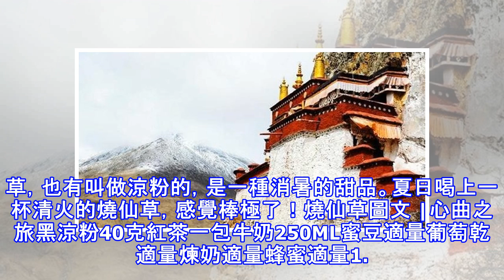大暑時節吃仙草，感覺棒極了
廣東很多地方在大暑時節有「吃仙草」的習俗。仙草又名涼粉草、仙人草，唇形科仙草屬草本植物，是重要的藥食兩用植物資源。由於其神奇的消暑功效，被譽為「仙草」。莖葉曬乾後可以做成燒仙草，也有叫做涼粉的，是一種消暑的甜品。夏日喝上一杯清火的燒仙草，感覺棒極了！燒仙草圖文 |心曲之旅黑涼粉40克紅茶一包牛奶250ML蜜豆適量葡萄乾適量煉奶適量蜂蜜適量1. 牛奶放鍋中煮至微開。2. 放入一包紅茶,浸泡30分鐘成奶茶。3. 將奶茶倒入碗中。4. 放涼至50度左右加入二湯匙蜂蜜攪勻。5. 準備好40克黑涼粉。6. 鍋中燒開水,水約1000ML。7. 用80克清水將涼粉調成較稀的糊。8. 將涼粉糊倒入開水中,一邊...